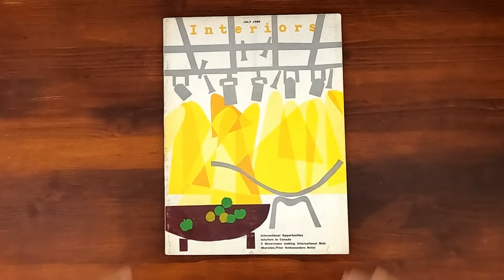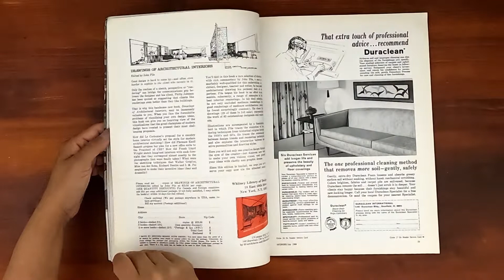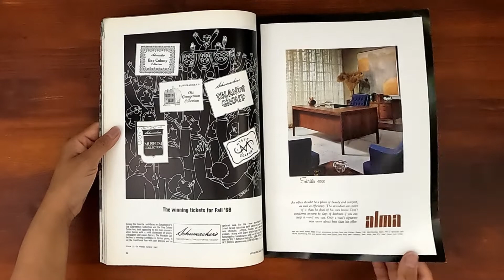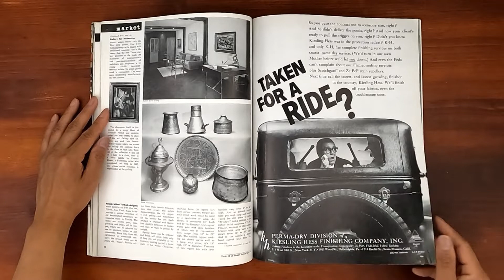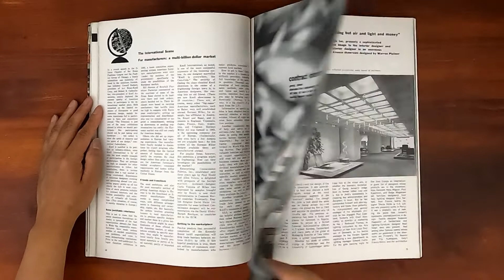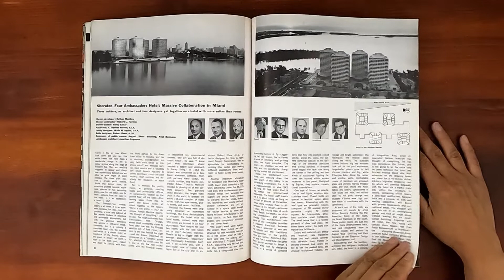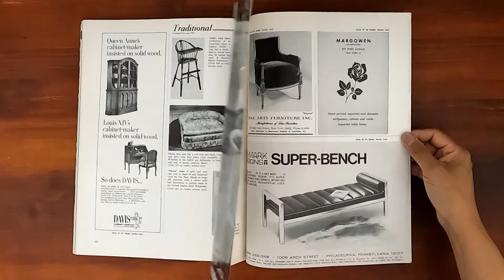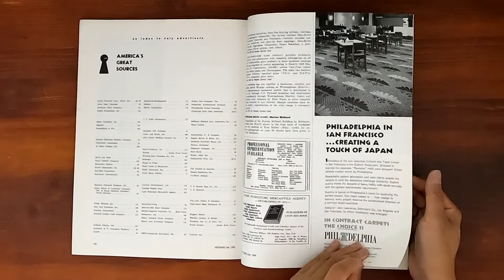1968 July ASMR Magazine Flip Through: Interiors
Vintage issue of Interiors July 1968.  Relaxing ASMR sounds from page turning and a step back in time at the same time.

International opportunities: Interiors in Canada.  Three showrooms making international bids.  Sheraton/Four Ambassadors Hotel.